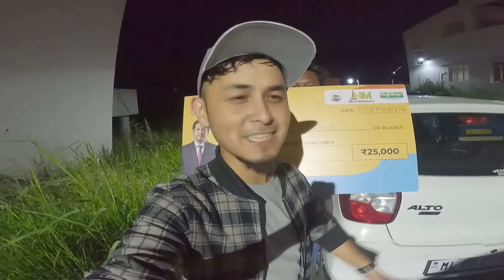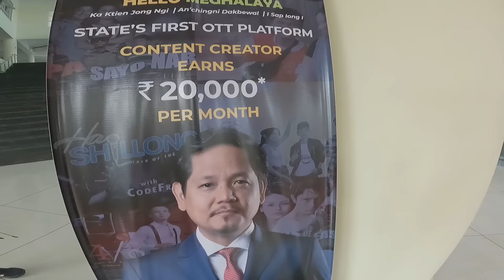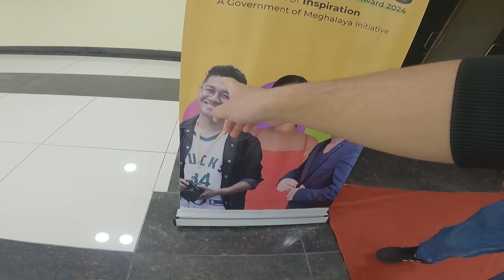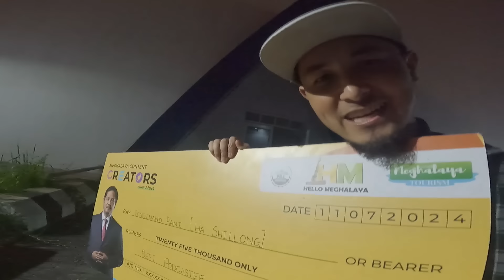Ngi iohnam best youtuber/creator 😱 sien nyngkong ha jylla peit ka long kumno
Phi lah ban ioh ia kine ki tupia ba la shna khnang na Artfix studio, Mawlai Phudmuri.

There's more in this channel that you'd love to watch. I create other types of content in and around Meghalaya showcasing the best this place and its people can offer you.

Here are the gears I use for making videos:

Go Pro Camera

Go Pro accessories

Mobile phone

Sony Alpha Mirrorless

​Sony Lens Sigma 16mm

​Sony Lens Sigma 50mm

Rode Wireless Go

Green Screen

​Ring Light

​Gorilla pod

Dji Osmo